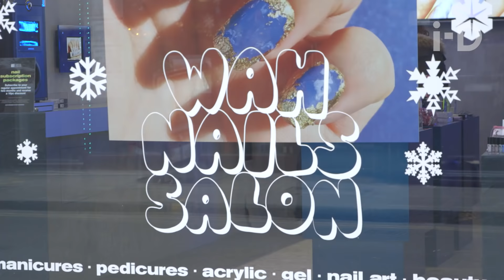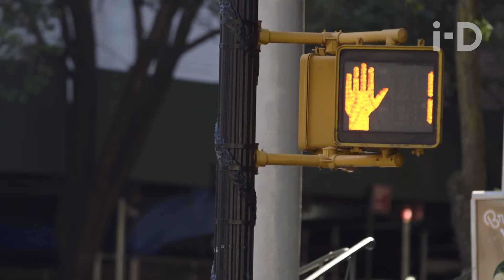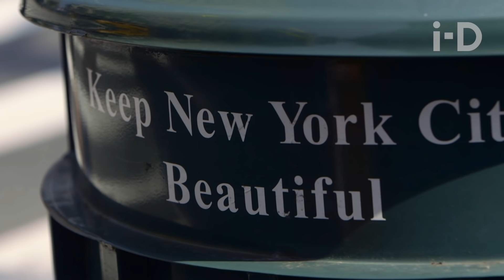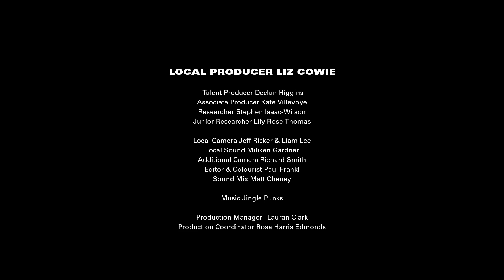i-D Meets Special: Philomena & Iman on Black Beauty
Philomena Kwao is a plus-size model living and working in New York.  Already re-defining what it means to be beautiful - she is stunned that in 2016, black beauty consumers are still being overlooked by the mainstream cosmetics industry.

Philomena Kwao is on a mission to highlight the struggle that black women face to find make-up for their skin tone. She meets the people changing the beauty industry from the inside, including London-based cosmetics entrepreneur Florence Adepoju, and iconic supermodel and beauty pioneer Iman, who are leading the beauty revolution — proving it's high time for the industry to diversify and represent everyone.

Local Producer Liz Cowie

Talent Producer Declan Higgins
Local Associate Producer Chantel Simpson
Junior Researcher Lily Rose Thomas

Local Camera Jeff Ricker & Liam Lee
Local Sound Miliken Gardner
Additional Camera Richard Smith
Editor & Colourist Paul Frankl
Sound Mix Matt Cheney

Hair Stylist to Iman Oscar
Make Up Artist to Iman Porsche Cooper

 Producer/Director Tom Ivin

Motion Graphics Director Steve Gurr